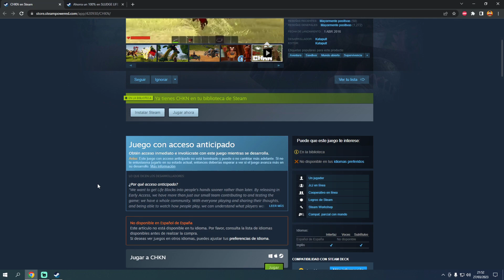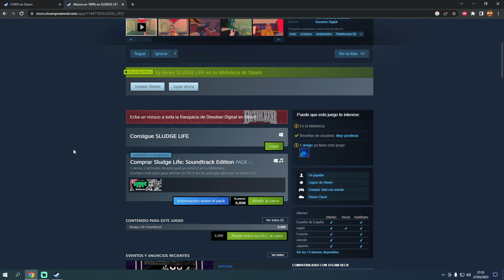ORIGINAL Y GRATIS | SLUDGE LIFE Y CHKN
Hola gente, volvemos a la sección Original y Gratis, con unas oferta de la plataforma de Steam, en esta ocasión nos regalan Sludge Life y CHKN, espero que lo disfrutéis amigos.